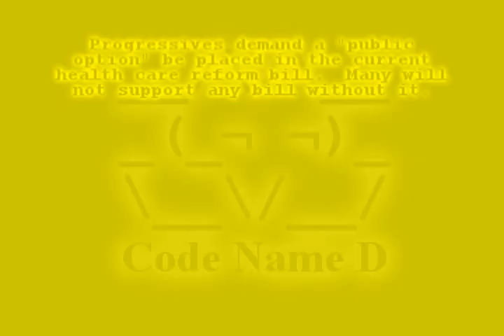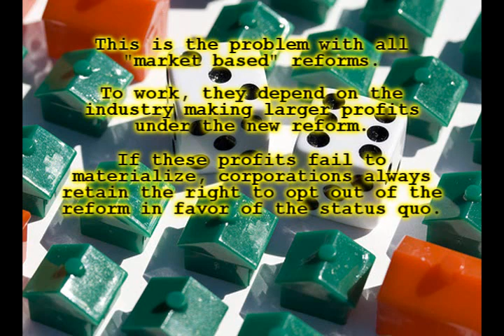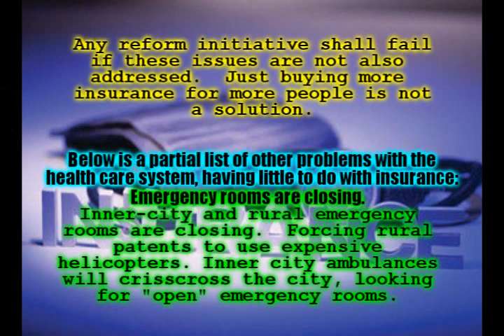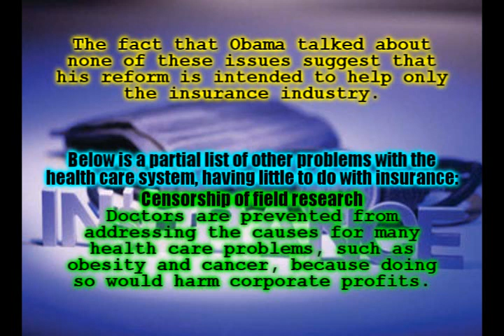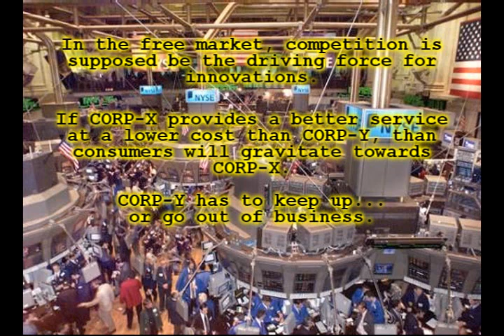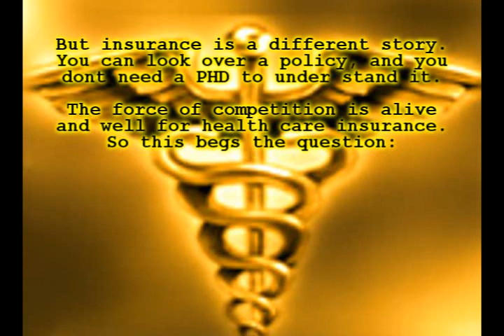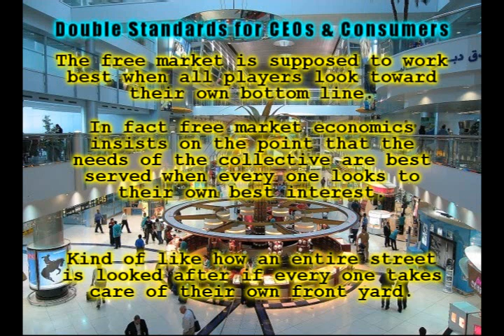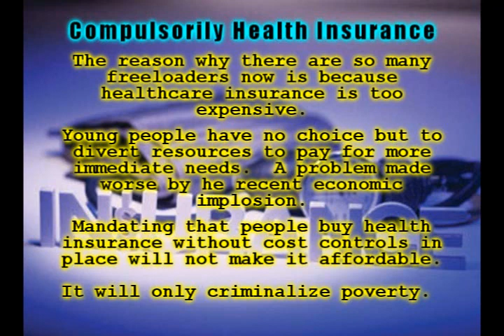Code Name D vs. President Obama and his health care initiative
Examining President Obamas recent health care reform address from a Progressives prospective, as well as from a prospective that is skeptical of free market reforms.